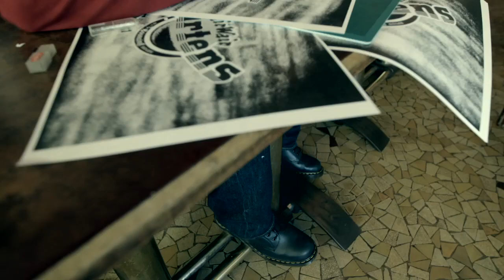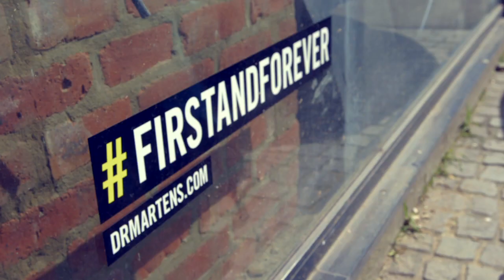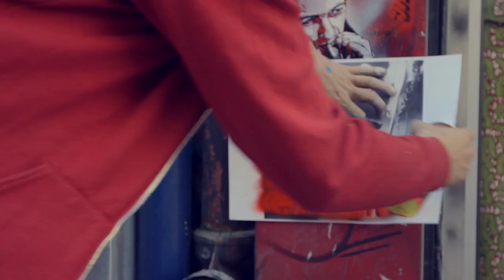Dr. Martens Paris Store - C215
Stencil art by C215